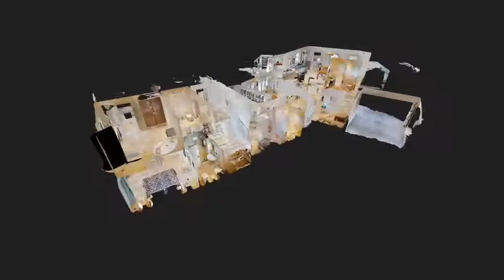Teaser Video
Old Prospect Home Teaser Video.